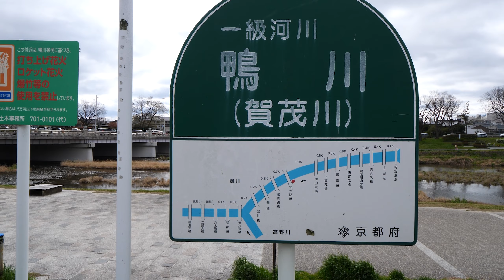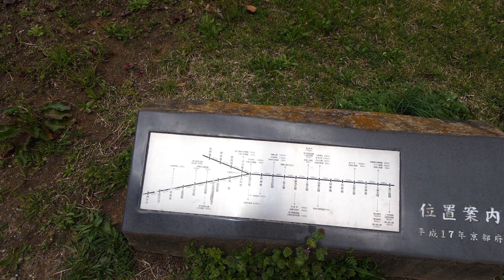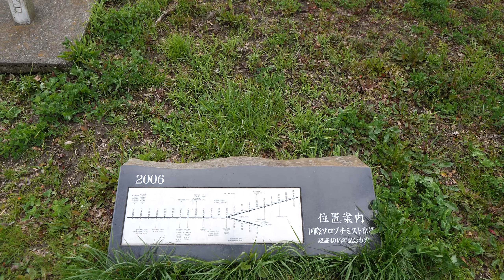Kyoto Japan 【4K】賀茂川の桜（鴨川公園→賀茂大橋→葵橋→出雲路橋→北大路橋→北山大橋→西賀茂橋→賀茂川通学橋→西賀茂飛び石）Cherry blossoms of Kamo River.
2020年3月下旬の散歩。出町柳の賀茂大橋(02:41)から賀茂川を上流方向に桜が見える所（賀茂川通学橋 01:09:49）まで歩きました。気づけば、上賀茂神社より上の方まで来ていました。最初はどんより曇っていましたが、最後の方は晴れてきました。

■出雲路橋18:56
■北大路橋27:20
■北山 飛び石36:05
■御菌橋51:34
■西賀茂橋01:04:32
■賀茂川通学橋 01:09:49
■西賀茂橋01:14:42
■西賀茂 飛び石 01:18:35